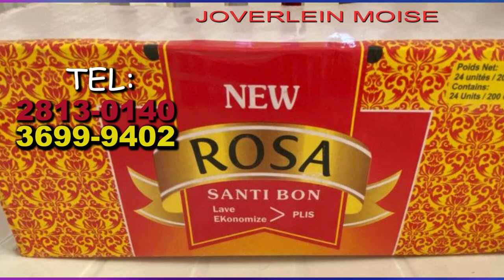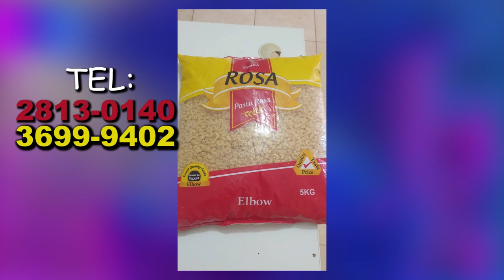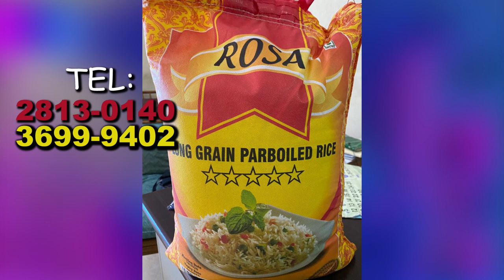Bagay yo rèd! Gad aksyon jovenelis yo./ Yo pote kòd pou mare Ariel, akò montana.minis lan AA sou jij